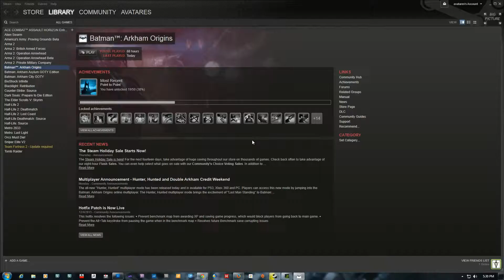ShadowPlay - Batman: Arkham Origins (GTX 760 Benchmark)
Benchmarking Batman: Arkham Asylum with a 4GB GTX 760. GeForce Experience optimized. Running with PhysX on High but TXAA is at low (pretty much no difference on graphics while gaming even if set on HIGH). Recorded with ShadowPlay at 1080, Medium Quality. System is Intel i5-3570K, 32GB RAM, 250GB Samsung SSD 840 Series.